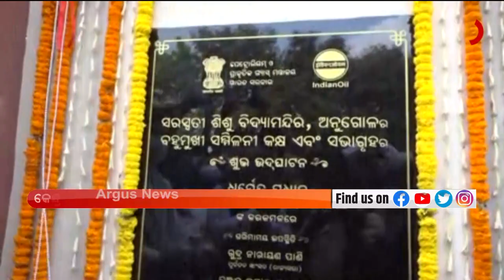ସରସ୍ବତୀ ଶିଶୁ ମନ୍ଦିରର ଉଦଘାଟନି କାର୍ଯ୍ୟକ୍ରମରେ ଯୋଗ ଦେଲେ କେନ୍ଦ୍ରମନ୍ତ୍ରୀ ଧର୍ମେନ୍ଦ୍ର ପ୍ରଧାନ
ଅନୁଗୁଳରେ କେନ୍ଦ୍ରମନ୍ତ୍ରୀ ଧର୍ମେନ୍ଦ୍ର ପ୍ରଧାନଙ୍କ ପଦଯାତ୍ରା । ସରସ୍ବତୀ ଶିଶୁ ମନ୍ଦିରର ଉଦଘାଟନି କାର୍ଯ୍ୟକ୍ରମରେ ଯୋଗ ଦେଲେ କେନ୍ଦ୍ରମନ୍ତ୍ରୀ ଧର୍ମେନ୍ଦ୍ର ପ୍ରଧାନ